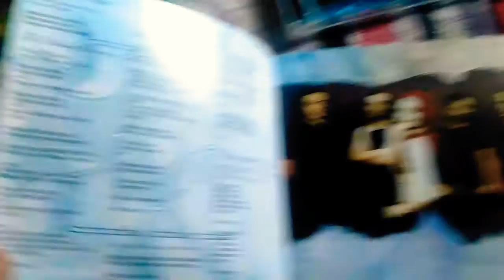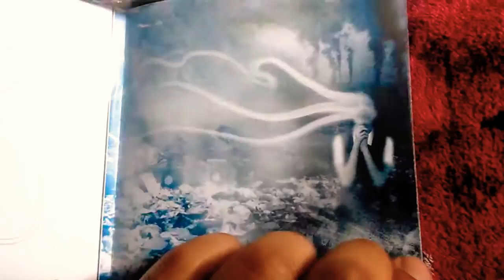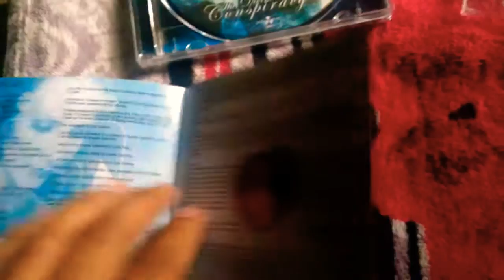Unboxing - Epica - The Divine Conspiracy